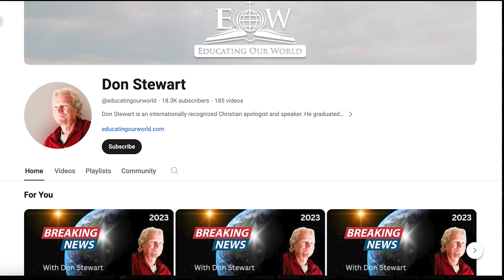Is the Gospel in the Stars? | Why Do You Believe That? Episode 25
Connect with Don!